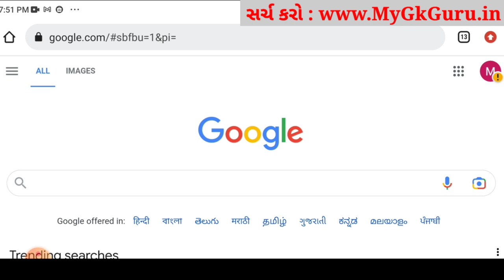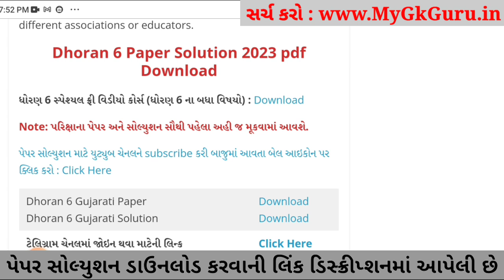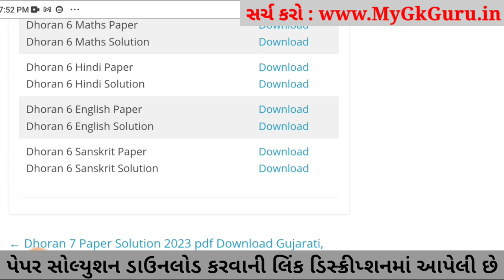Dhoran 6 Sanskrit ekam kasoti paper solution 2023, Std 6 Sanskrit Ekam Kasoti Solution 2023, 4-3-23